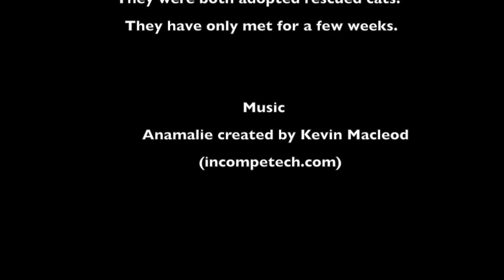Kitten Showing Sympathy to an Adult Cat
Kitten: 3-month-old
White cat: 3-year-old